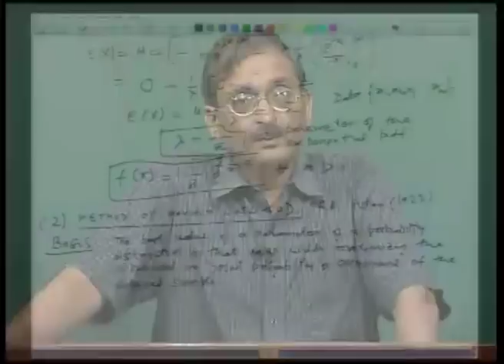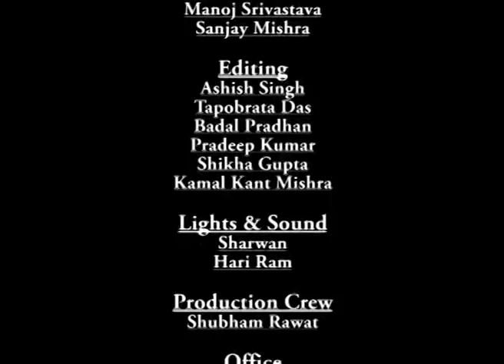Mod-01 Lec-31 Lecture-31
Advanced Hydrology by Dr. Ashu Jain, Department of Civil Engineering,IIT Kanpur.For more details on NPTEL